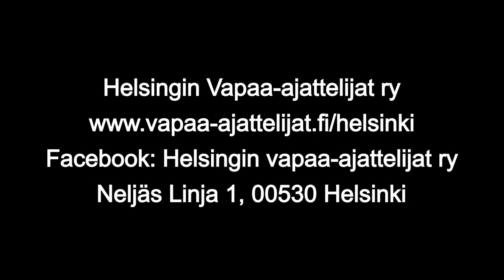"Pakkouskonto pois kouluista?" Helsingin vapaa-ajattelijoiden Uskomaton aamiaistilaisuus osa2.mp4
Uskonnonopetus on ajautumassa Suomessa ratkaisemattomaan nurkkaan, arvioivat Helsingin vapaa-ajattelijoiden aamiaistilaisuudessa puhuneet kansanedustaja Outi Alanko-Kahiluoto ja filosofian ja elämänkatsomustiedon didaktiikan assistentti Eero Salmenkivi Helsingin yliopiston soveltavan kasvatustieteen laitokselta.

Nykyjärjestelmän vaikeaksi tekee uskonnonopetuksen järjestäminen pienryhmissä eri uskontokunnille, mikä ei edistä uskontojen välistä ymmärrystä. Lisäksi elämänkatsomustiedon suuntaaminen vain kirkkoonkuulumattomille syrjii lapsia, jotka eivät halua erota kirkosta mutta ovat siitä huolimatta kiinnostuneita osallistumaan elämänkatsomustiedon opetukseen.

Julkisen koululaitoksen ensisijainen tehtävä tulisi olla antaa neutraalilla tavalla opetusta kaikista uskonnoista ja siten tukea oppilaiden maailmankatsomuksen vapaata rakentumista.

Tilaisuudessa tuli selvästi ilmi, että ratkaisuja on tehtävä ja nykyjärjestelmä on kestämätön.

Videolla nähtävät sarjakuvat ovat sarjakuvataiteilija Pertti Jarlan tilaisuudessa tekemiä.